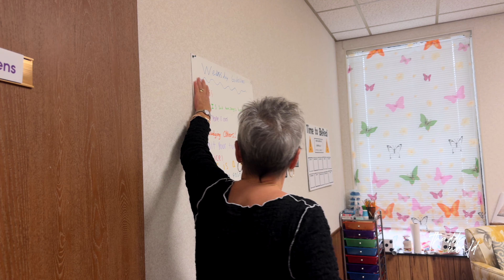Collaboration is Key 🔑 | Thadd’s World 003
In this episode, we're diving into the power of collaboration in Toledo! Tune in as I team up with amazing friends and organizations that are making a real difference in our community. From chatting it up on the radio with Matt Killam, Christina Rodriguez, and Rebecca Verdugo about our awesome Mindful Meetups partnership, to hitting the Good Day stage on WTOL11 with Dr. Marvin Whitfield from Big Brothers Big Sisters of Northwest Ohio - we're spreading the love and the music! Plus, my very first live TV performance! 🎤📺

Join us on this journey of harmony, unity, and good vibes.

Collaboration truly is the key, and we're unlocking some incredible moments together.